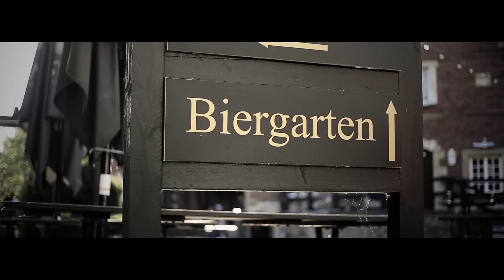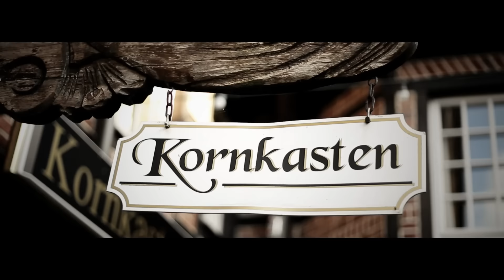Dorfklub - Dorf Münsterland ( Das offizielle Musikvideo )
Sie sehen das offizielle Musikvideo zur brandneuen Single "Dorf Münsterland" von "Dorfklub"! Ab sofort überall als Download erhältlich!